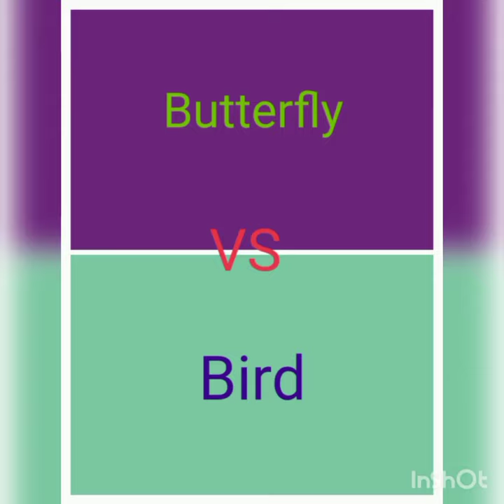Butterfly VS Bird. what is your favourite...